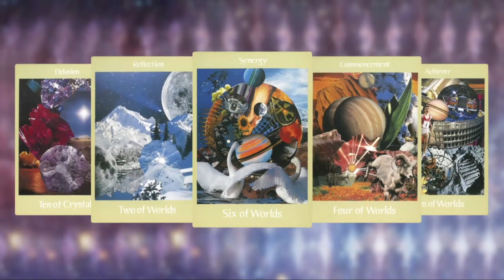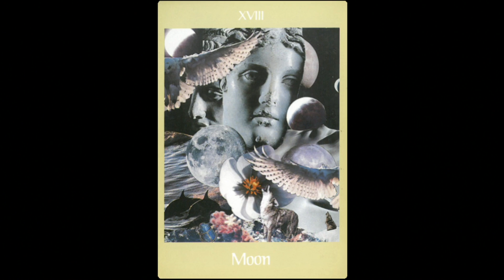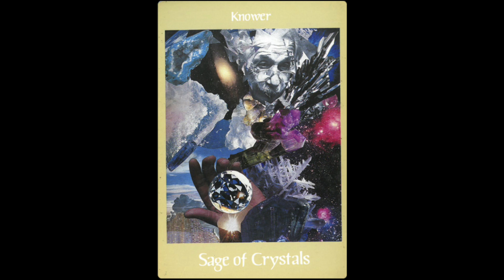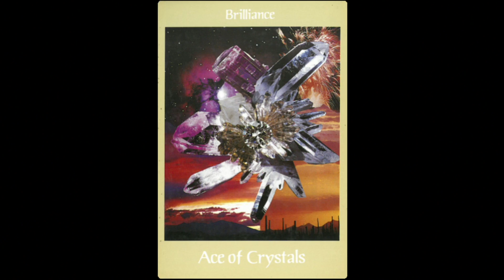釨湮塔羅解 ep331c - 「互動塔羅」之「他愛我嗎？」 - 20180303c